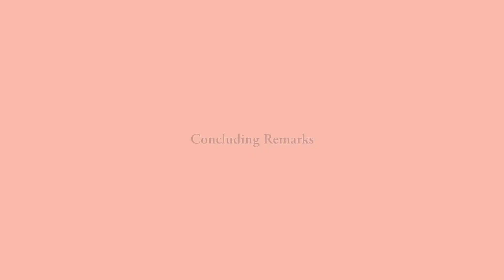Concluding Remarks I CEO Roundtable I SFC Conundrum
Destination Kerala CEO Roundtable on ‘Fixing the Self Financing Colleges (SFC) Conundrum’ .

Presented by Eram Group.